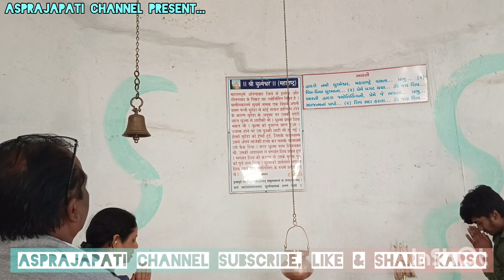શ્રી કેળવણી મંડળ સામરખા.એચ.એલ.પટેલ હાઇસ્કૂલ નો શૈક્ષણિક પ્રવાસ, મીની અમરનાથ